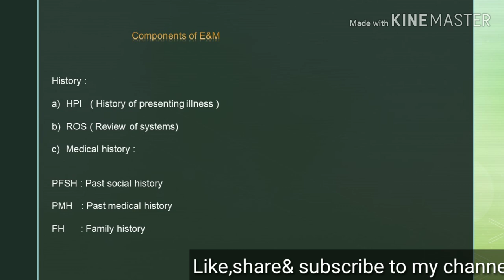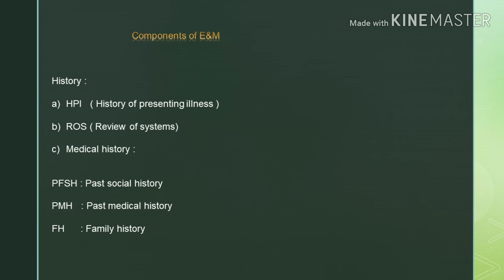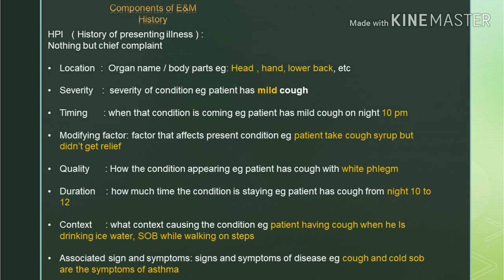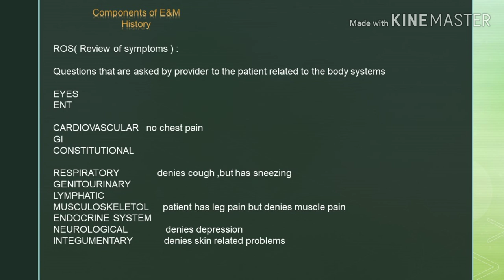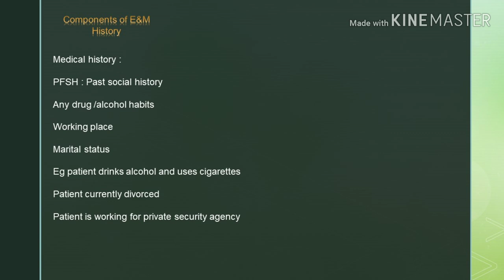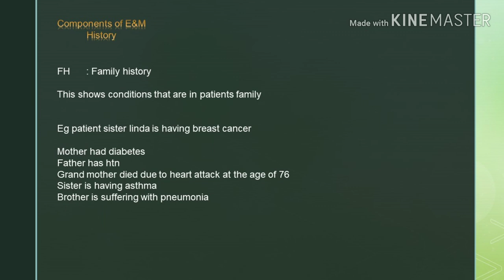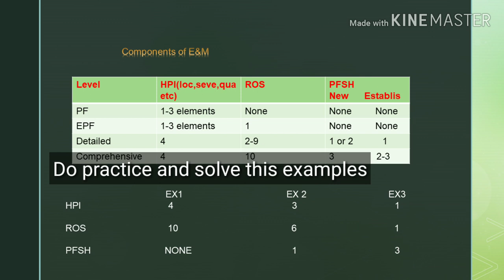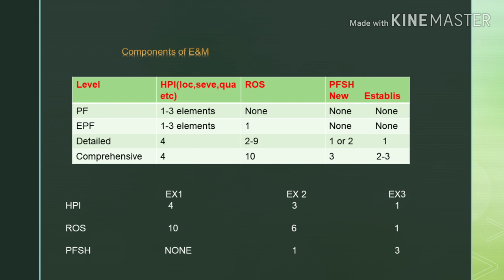Evaluation and Management lecture 2 ( HPI )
E&M

Evaluation and management is a process where patient comes with different complaints

And gets evaluated by the Physician and Physician provides sufficient management

(treatment) for that condition  this is known as E&M.

Evaluation  and Management plays an important role in medical coding by generating

revenue with the CPT'S..

Learn the concepts of E&M

" Key components in E&M",
" History and its subdivisions",
" PF ,EPF,Detailed and Comprehensive levels",
" calculate levels based on the history parameters are covered in this video.

This channel covers :

Evaluation and management coding - Detailed explanation of E&M
Evaluation and management coding 2019- E&M with latest updates
Evaluation and management coding made easy - we  made E&M very easy by clear and deep explanation
Evaluation and management coding training-we will provide complete training
Evaluation and management cpt- we will cover each CPT of E&M
Evaluation and management medical coding is very important and easy
E&M medical coding  has high opportunities
we will explain how to know
E&M coding guidelines 2019
E&M coding clear and simple
E&M coding training
E&M coding made simple
E&M medical decision making
medical coding E&M

                   Youtube.com/Medicalcodingintelugu